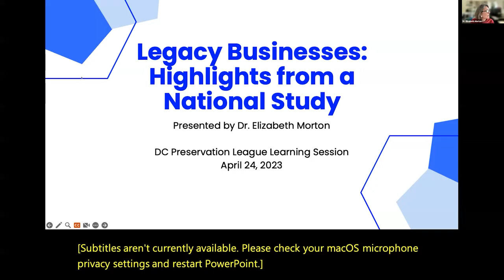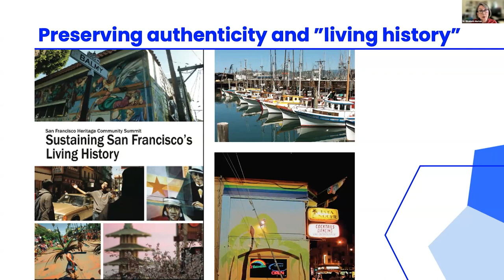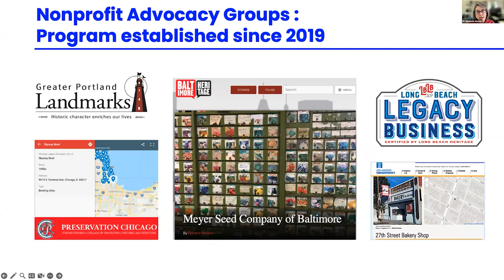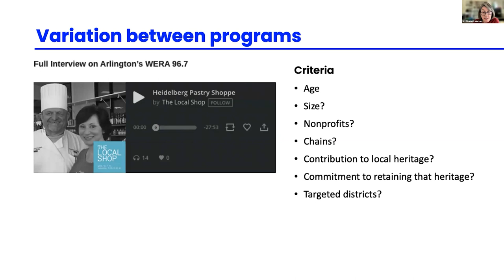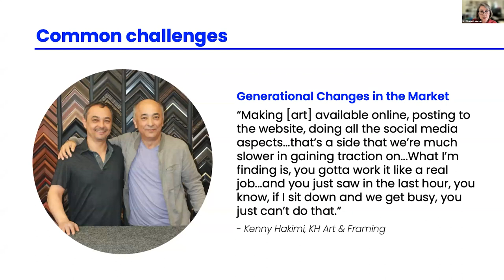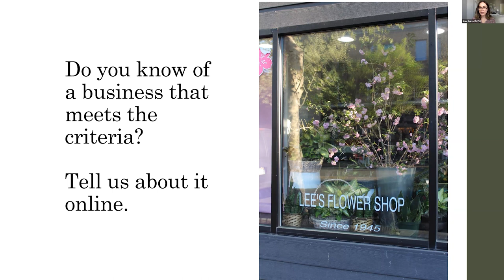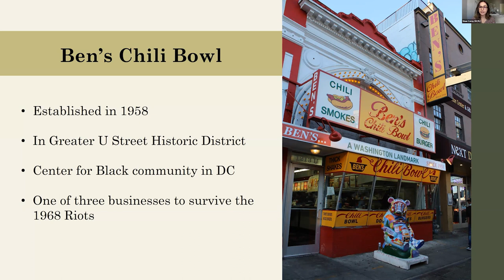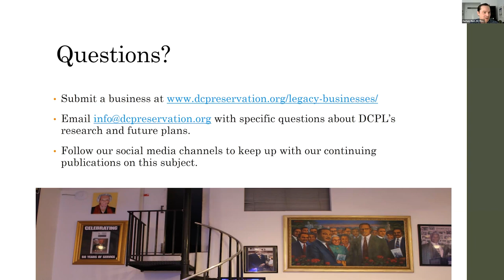Legacy Businesses Learning Session with Dr. Elizabeth Morton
For over two centuries, Washington, DC has functioned as a center of urban life. As the city has grown and evolved, commercial businesses have benefited the population through providing services and spaces important to the community. Several municipalities and historic preservation non-profits around the nation have explored the topic of legacy businesses, as these commercial establishments retain various tangible and intangible aspects important to historic preservation. In April 2023, the DC Preservation League is focusing on legacy businesses to highlight DC’s long-standing businesses and honor their history, social value, and cultural impact on the city at large.

In this community learning session, Dr. Elizabeth Morton discusses her study of legacy business programs across the US, and provides an overview of the legacy business documentation effort she oversaw in Arlington, VA. In the second half of the session, DC Preservation League staff members Zachary Burt and Shae Corey present their research on legacy businesses in DC.